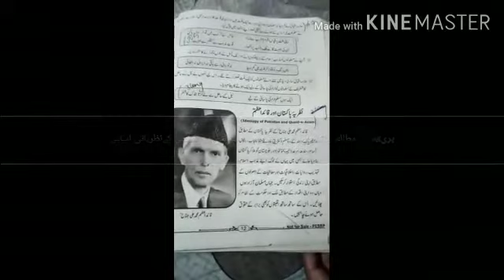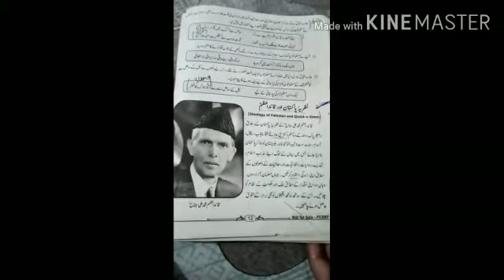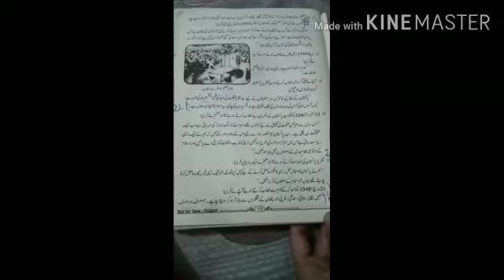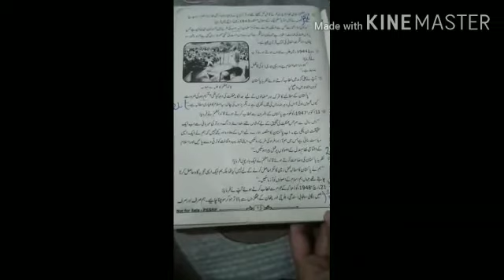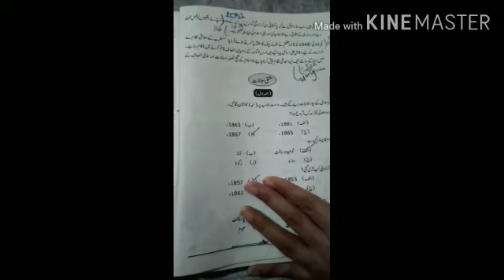Class 9 unit 1